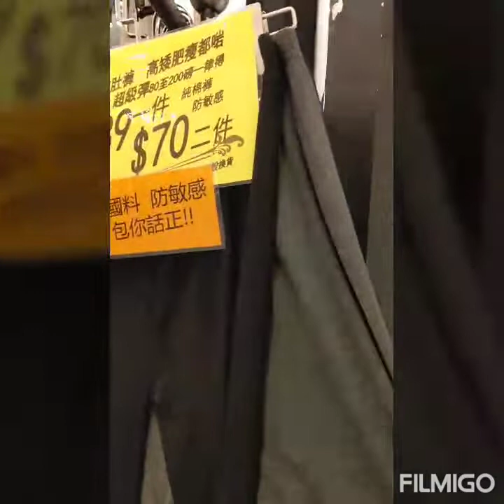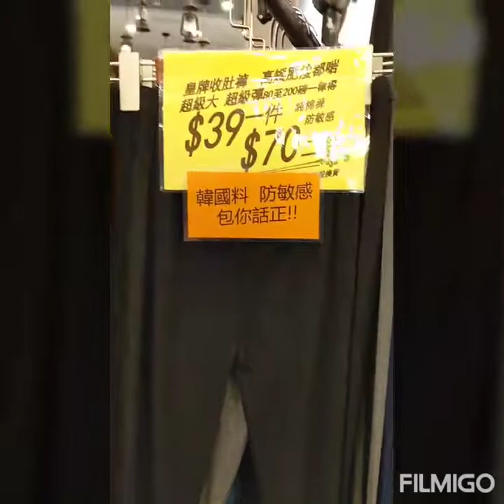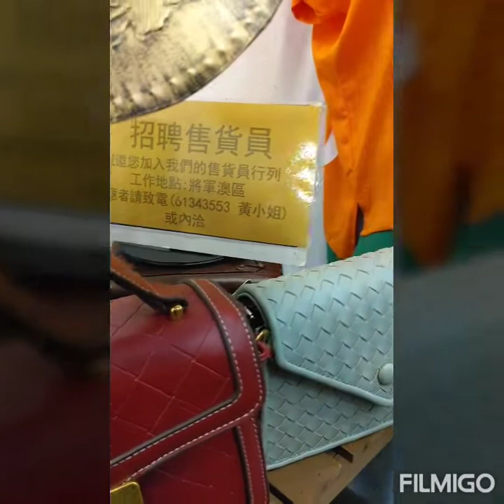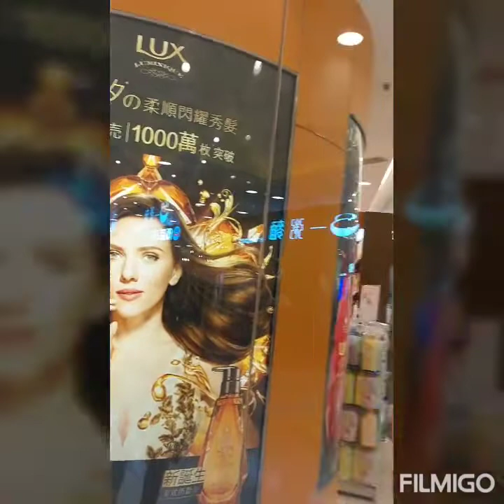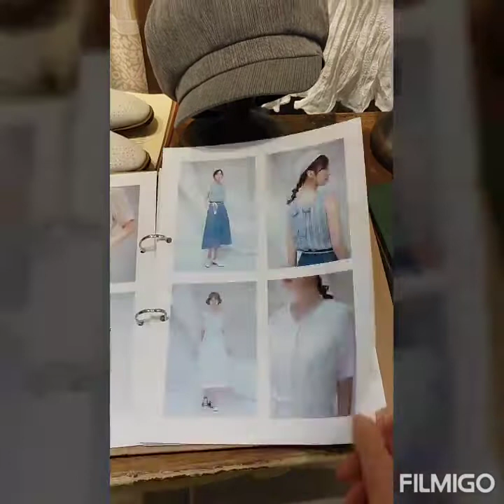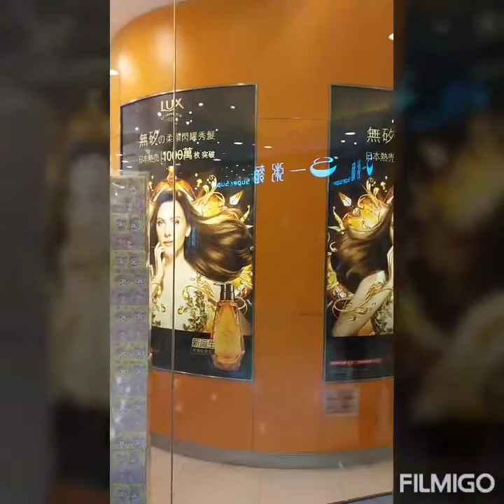Papalamig muna SA loob Ng mall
Mylifeinabroad.made a vedio during our holiday malamig SA loob Ng mall so pasya pasyal muna ako dito